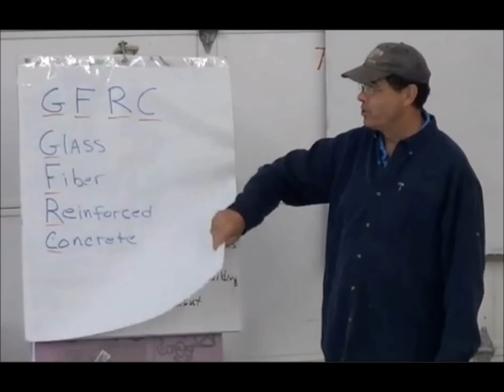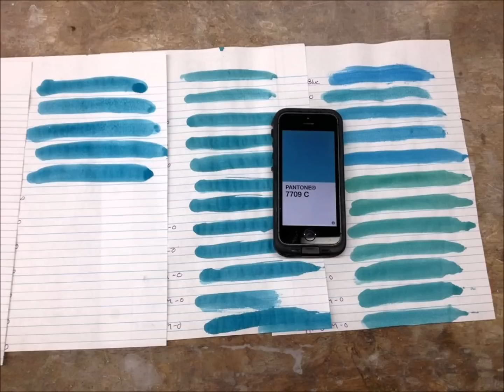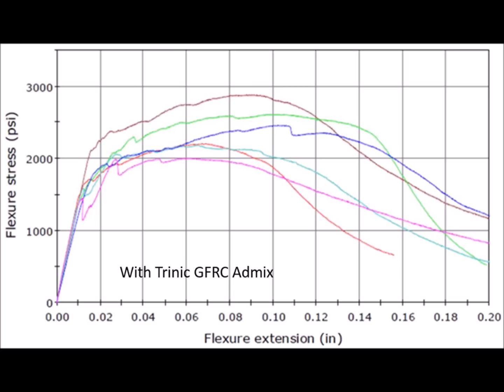Trinic Channel Trailer Show Video - GFRC - Glass Fiber Reinforced Concrete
A celebration of concrete.  Contact Trinic for GFRC Admixtures and supplies.  Glass Fiber Reinforced Concrete, UHPC (Ultra High Performance Concrete) - GFRC - Glass Fiber Reinforced Concrete